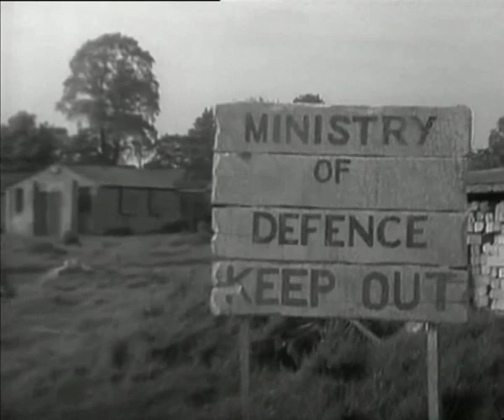Timeslip Pilot Episode, opening credits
Opening titles to late 1960s British children's sci-fi series Timeslip. Includes original introduction by the ITV Science Editor Peter Fairley